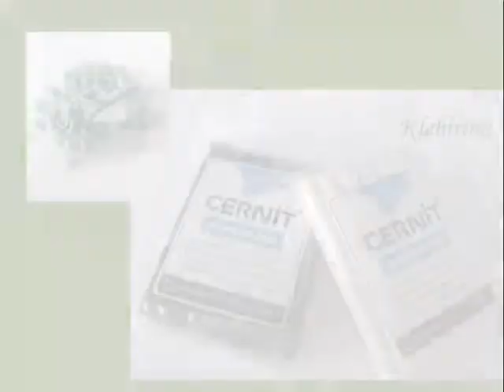My roses from polymeric clay